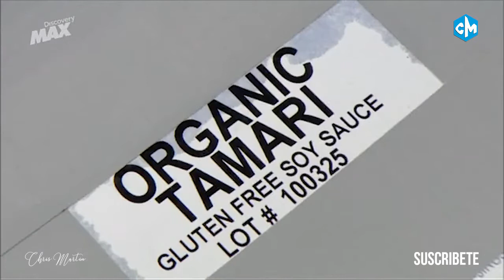ASÍ SE HACE ALIÑO PARA ENSALADA